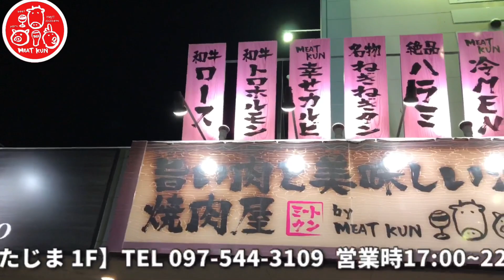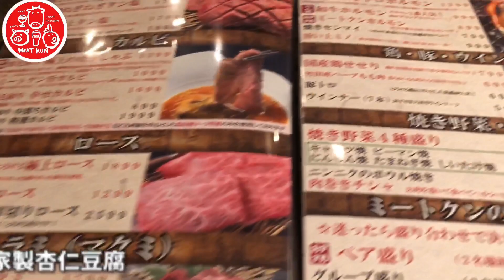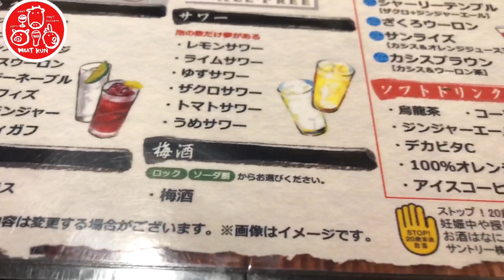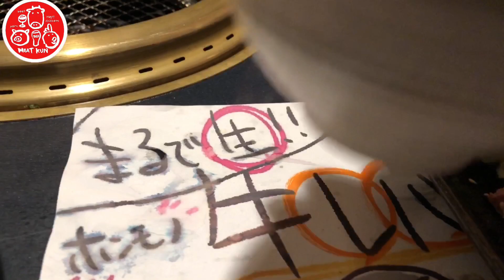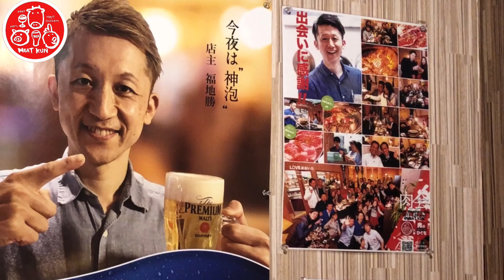【食レポ】【大分グルメ】焼肉 MEATKUN -ミートクン-PART２【大分焼肉】【焼肉ミートクン】【ミートクン】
焼肉 MEATKUN -ミートクン-【大分県大分市羽屋４４−１ グランモールきたじま 1F

Best5コース（飲み放題付）6500円×2

*   自家製キムチ３種盛り合わせ
*   特製シーザーサラダ
*   名物ねぎねぎタン塩
*   和牛ホルモン
*   のざき牛ランプ
*   伊万里牛ザブトン
*   肉巻きチシャ
*   ミートクン旨カルビ
*   塩ホルモン
*   厚切り豪快ハラミ
*   ごはん
*   牛ロース
*   たまごスープ
*   なめらか自家製プリン or とろ～り自家製杏仁豆腐
※内容一部変更する場合がございます。ご了承ください

120分飲み放題OK☆　(オーダーストップは30分前になります)
※ 1時間飲み放題延長（お一人様プラス1200円）

・生中/ザ・プレミアム・モルツ×3

・サラトガクーラー（ノンアル）×2

・サンライズ（ノンアル）

・ミートクンハイボール（赤ワイン）

・強炭酸ハイボール

・黄金ハイボール（ジンジャーエール）

「単品」

牛レバー刺し風1650円×2

桜ユッケ959円×2

ミートクンホルモン899円

小ライス（追加）199円×2